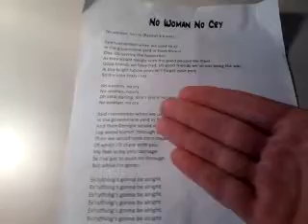The Best Way To write a Bob Marley song.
Here is the list of materials you need to write No Woman No Cry by Bob Marley.

-Pen
-Joint
-Lighter
-Red/Yellow/Green flag
-Pocket knife (Swiss)